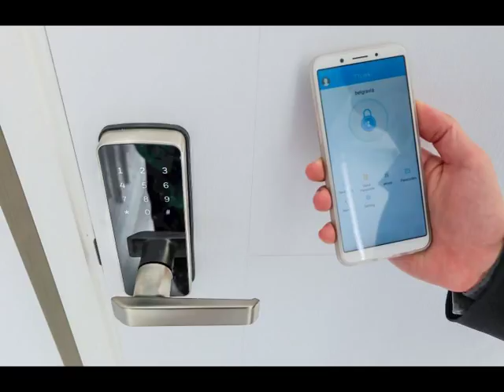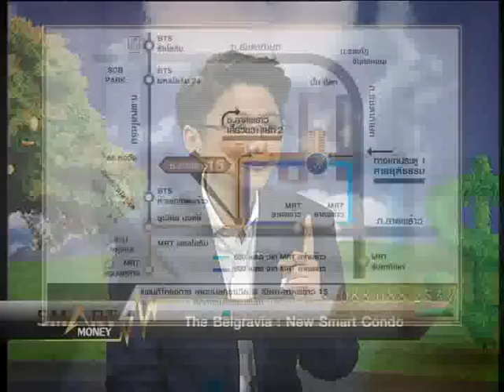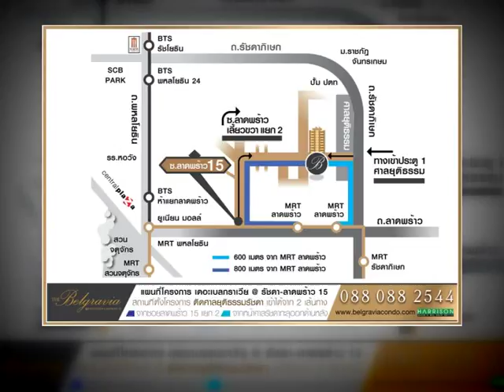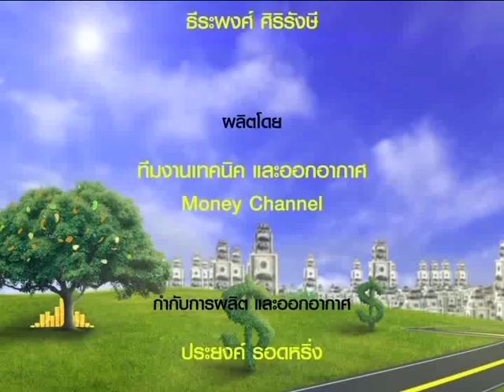Smart Money ช่วงที่ 2 "The Belgravia : New Smart Condo" / 9 ส.ค. 61